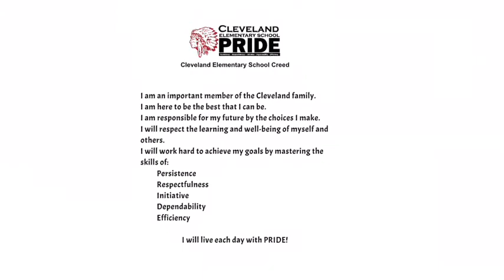ELearning Announcement 05/08/20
The penultimate Friday of eLearning!